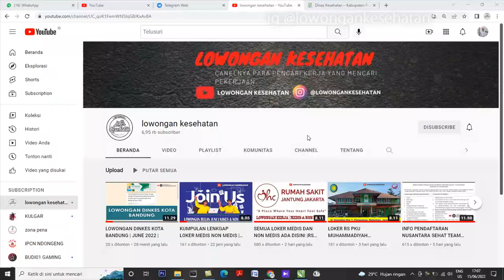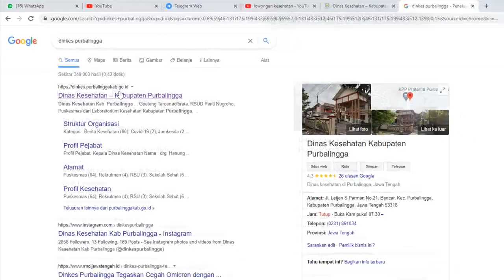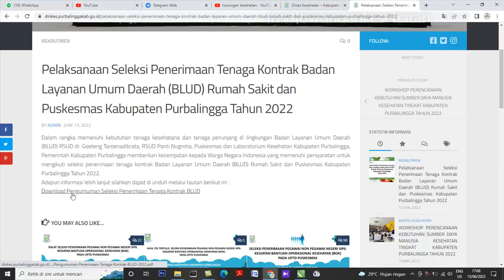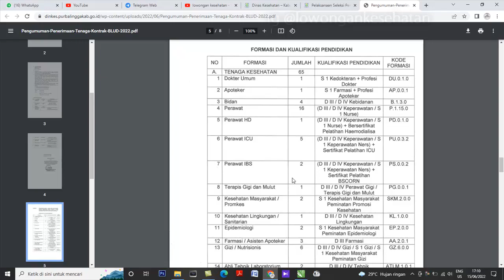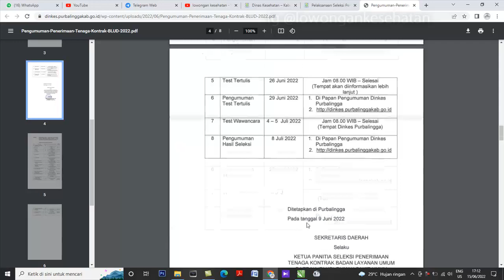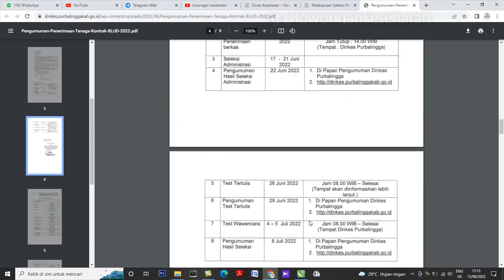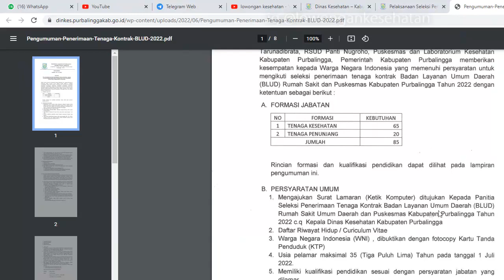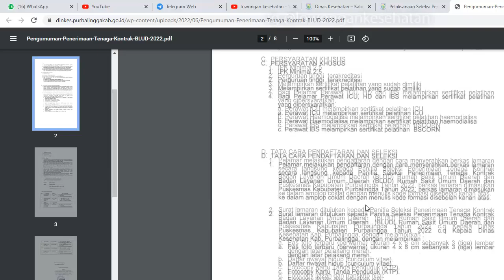Seleksi Penerimaan Tenaga Kontrak BLUD Rumah Sakit dan Puskesmas Kabupaten Purbalingga Tahun 2022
Dalam rangka memenuhi kebutuhan tenaga kesehatana dan tenaga penunjang di lingkungan Badan Layanan Umum Daerah (BLUD) RSUD dr. Goeteng Taroenadibrata, RSUD Panti Nugroho, Puskesmas dan Laboratorium Kesehatan Kabupaten Purbalingga, Pemerintah Kabupaten Purbalingga memberikan kesempatan kepada Warga Negara Indonesia yang memenuhi persyaratan untuk mengikuti seleksi penerimaan tenaga kontrak Badan Layanan Umum Daerah (BLUD) Rumah Sakit dan Puskesmas Kabupaten Purbalingga Tahun 2022.

Semoga bermanfaat